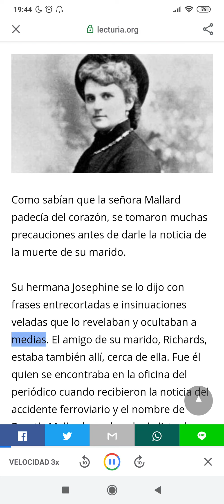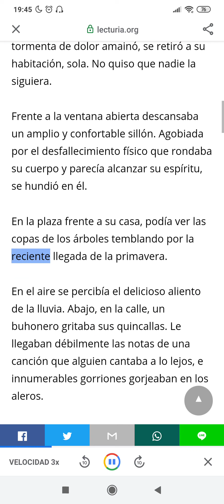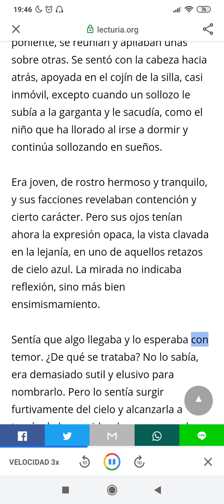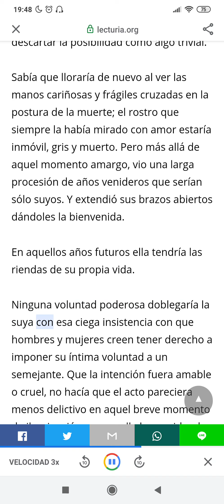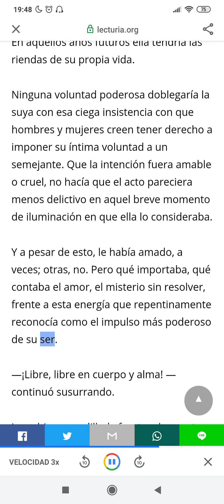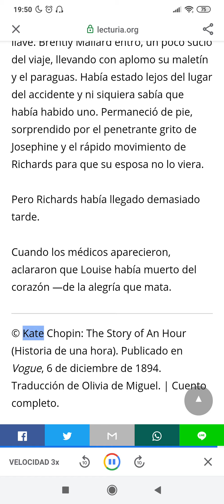Kate Chopin: Historia de una hora